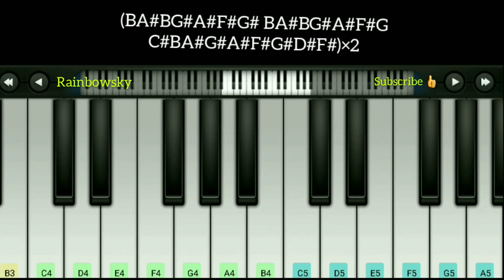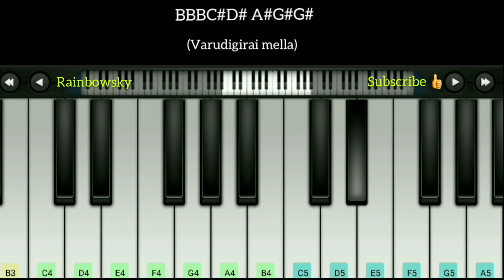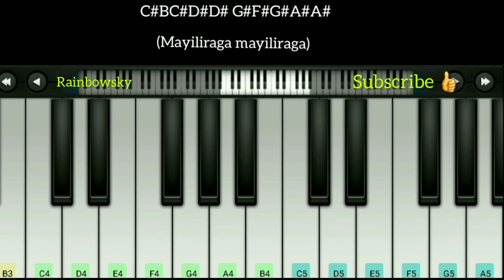Mayilirage Mayilirage Song Piano Notes 🎹 | Tamil Songs Piano Notes |Tamil Song BGM.